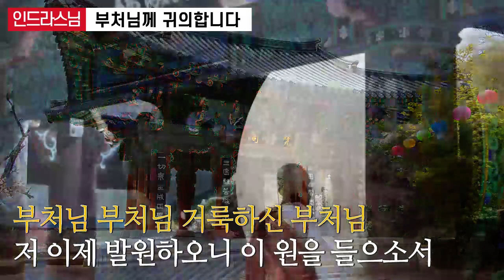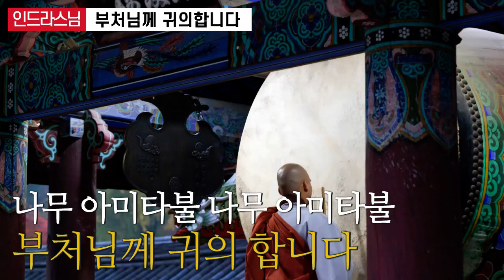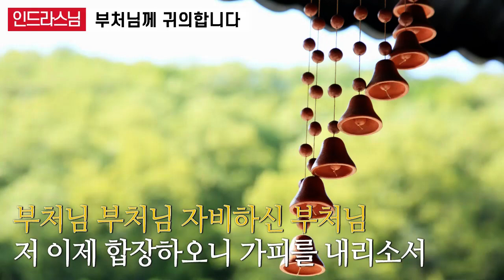부처님께 귀의합니다. 인드라스님 찬불가 따라부르기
안녕하세요.
인드라스님의  호소력있는 목소리~ 영혼을 깨우는 찬불가 ~
오늘 올려드리는 찬불가 영상은 ~

'부처님께 귀의합니다.' 곡 입니다.

톤퀄리티 가 좋아 고음도 매력적인 인드라의 노래와 힐링의 메세지를 전하는 인드라스님 채널에서 스리즈로 올려드리는 곡은 ~
인드라스님의 찬불가 ~ 따라부르기 영상입니다.

올려드리는 영상이 모두 가사말이 함께 올려져 있습니다.
영상 보시고... 찬불가 들으시면서 함께 따라 부르면 ~
나무아미타불 중생의 원을 들어주실 것으로 믿습니다.

곡의 가사말은 아래와 같습니다 ^^

- 부처님께 귀의합니다 -

부처님 부처님 거룩하신 부처님
저 이제 발원하오니 이 원을 들으소서
나무 아미타불 중생의
이 원을 들어주소서
나무 아미타불 나무 아미타불
부처님께 귀의 합니다

부처님 부처님 자비하신 부처님
저 이제 합장하오니 가피를 내리소서
나무 관세음보살 나무 관세음보살

나의 고통과 슬픔이 소멸되기를 기도합니다.
나의 몸과 마음이 건강해지기를 기도합니다.
내 사랑하는 사람들 더 많이 사랑하기 위해서 진정으로
나 자신을 먼저 사랑합니다.

이세상에 살아가는 모든 존재가 행복해지기를 간절히 기도합니다.
여러분의 좋아요!!

언제나 인드라스님에게 큰 힘이 됩니다. 꼭 부탁드립니다 ^^

날마다 좋은 날 되세요.

인드라스님의 공연과 초청 문의 _ 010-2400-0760 (정해성PD)

오늘도 건강하십시요.
성불하세요 .